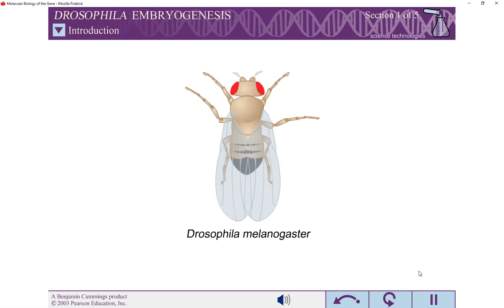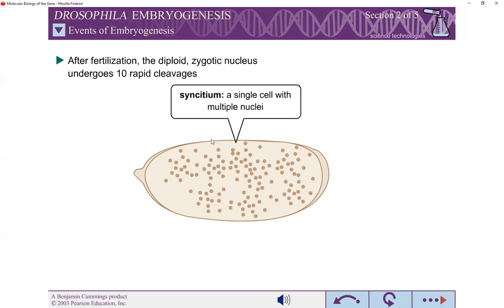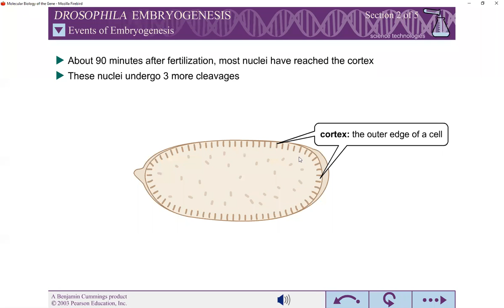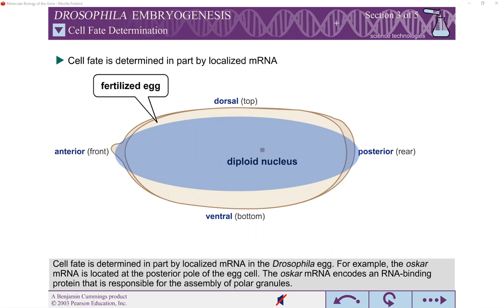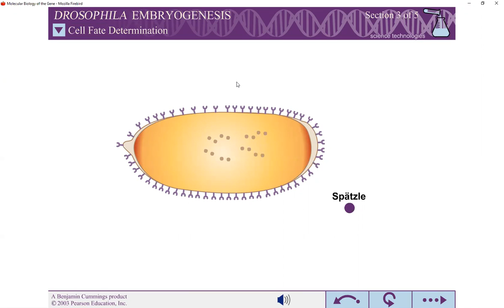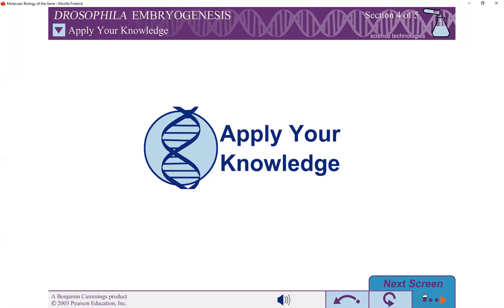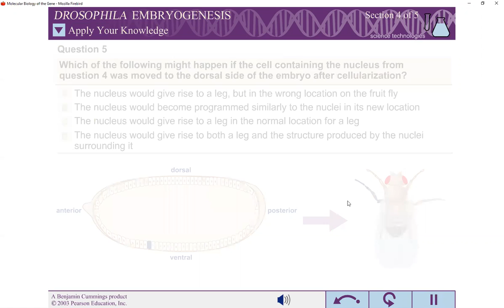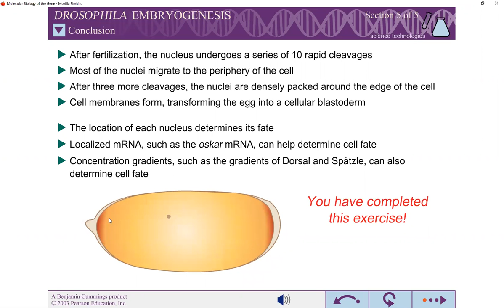D melanogaster L1 lecture